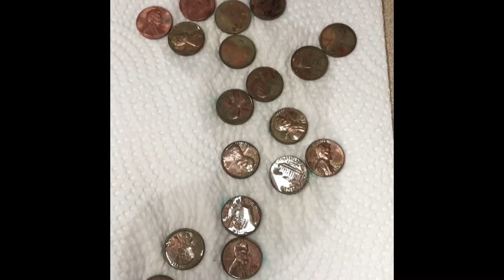Homeschool - The Thirty-Second Week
Watch our 32nd week of the 2018-19 school year in about 5 1/2 minutes!  This was April 29th-May 3rd.  We did the first half of lessons on 1776, Tonga and Samoa, oxidation and reduction, and crafts I using Layers of Learning year 3 unit 19.

We use Layers of Learning for history, geography, science, and the arts

Adrian's super picky, but he's trying foods to see what he really does and doesn't like.

Like to read? So does Heather.